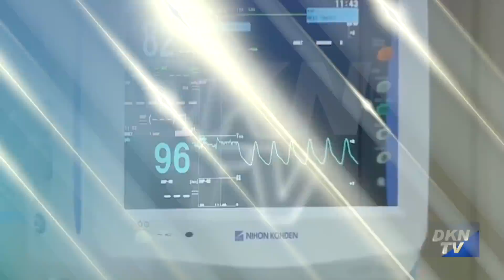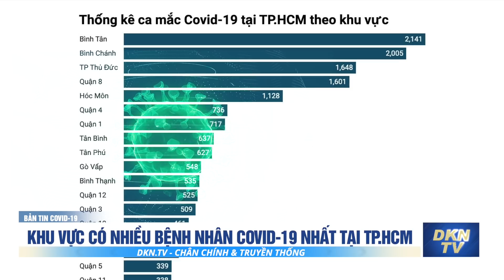Tin COVID sáng 14/7: Việt Nam ghi nhận thêm 2.301 ca trong 24 giờ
- Việt Nam ghi nhận thêm 2.301 ca nhiễm mới trong 24 giờ
- TP.HCM tăng cường kiểm soát lưu động phòng, chống dịch Covid-19
- TP Thủ Đức phong tỏa thêm 2 phường với hơn 78.000 dân
- TPHCM khẩn cấp triển khai thí điểm cách ly, điều trị F0 và F1 tại nhà
- Phú Yên thông tin bệnh nhân mắc Covid-19 tử vong tại nhà riêng
- Bộ Y tế công bố ca tử vong do Covid-19 thứ 131, 132
- Đà Nẵng thông tin cán bộ thuế thứ 5 mắc Covid-19
- Hà Nội kiểm soát người vào thành phố từ 14/7
- Khu vực có nhiều bệnh nhân Covid-19 nhất tại TP.HCM